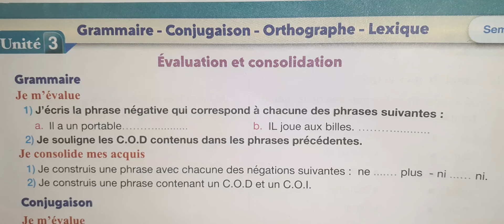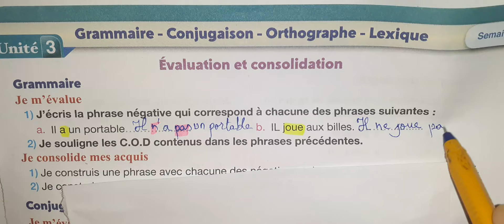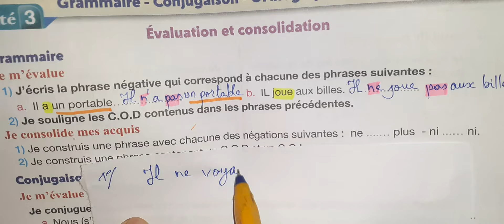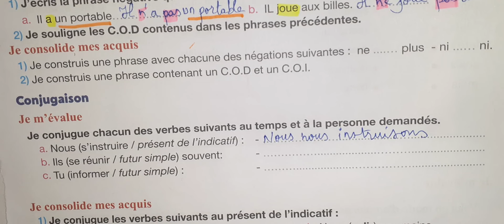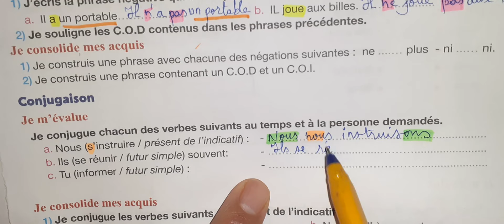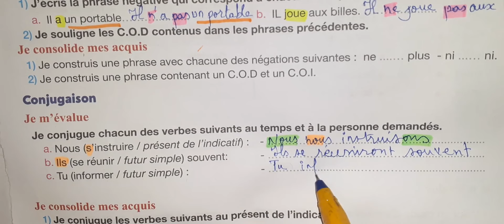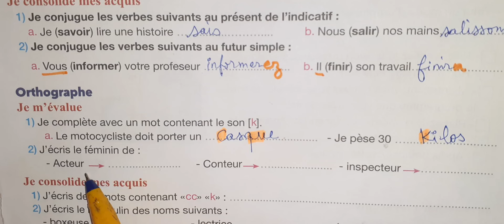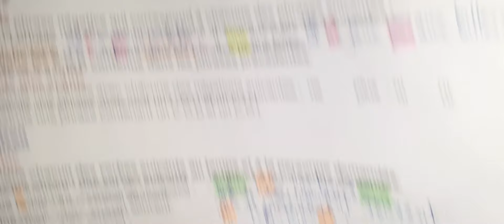Pour communiquer en français 5 eme année primaire page 105